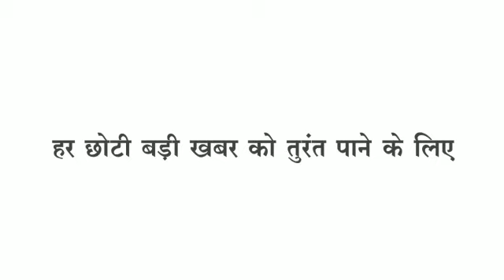Khargone बड़ा सियासी उलटफेर भगवानपुरा निर्दलीय विधायक केदार डावर ने दिया भाजपा को समर्थन मची हलचल